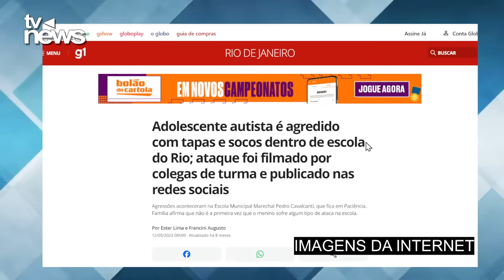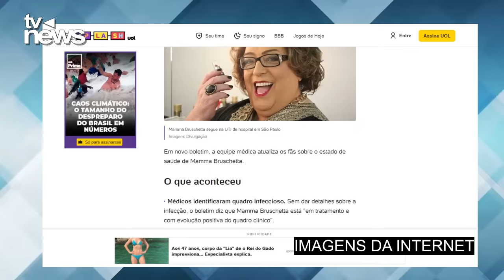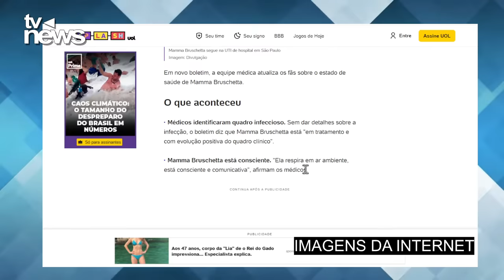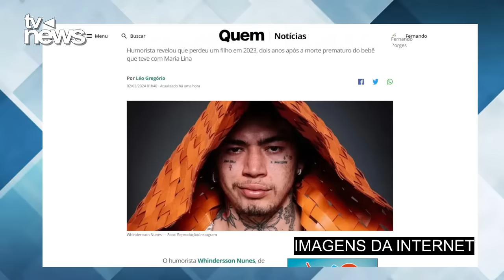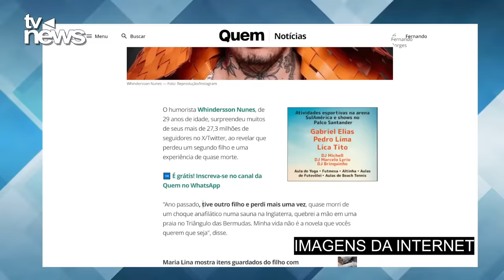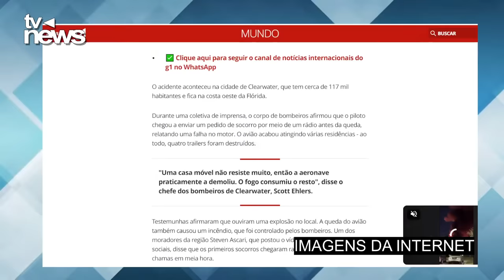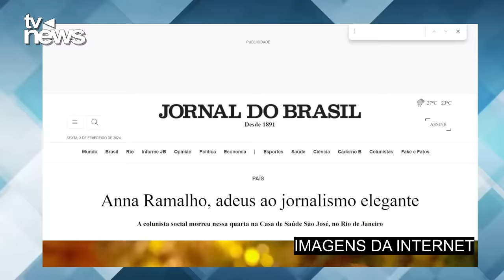M0RRE A APRESENTADORA ANA MARIA. FAMÍLIA ACABA DE CONFIRMAR